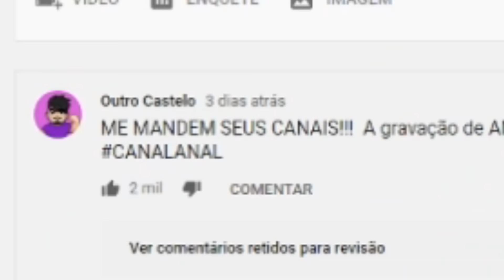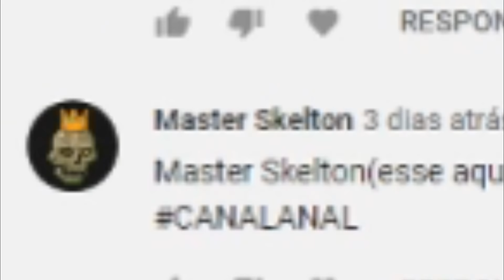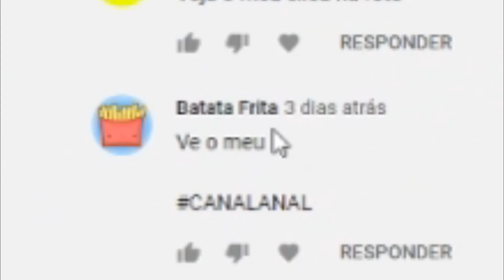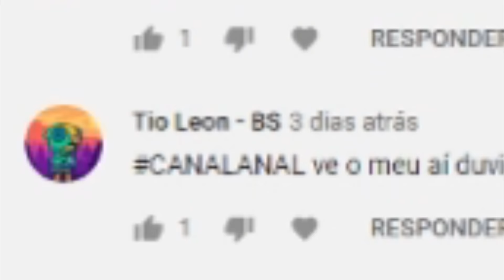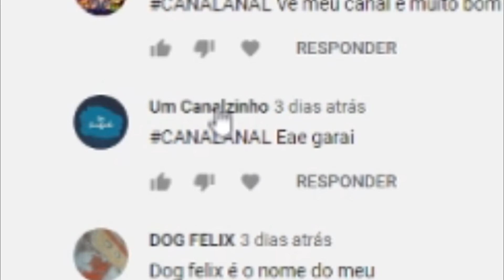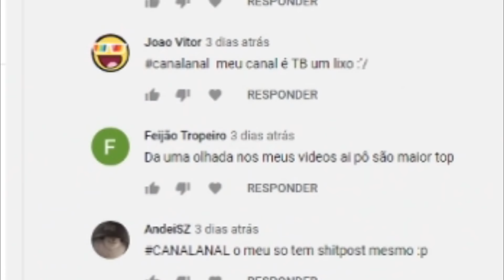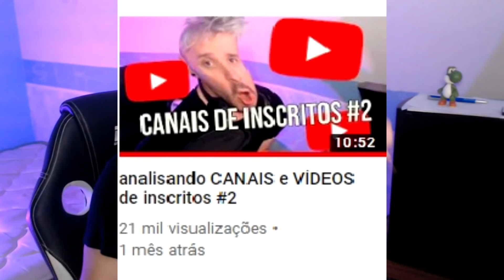analisando CANAIS E VÍDEOS dos inscritos #3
USE O CUPOM: NOTA10